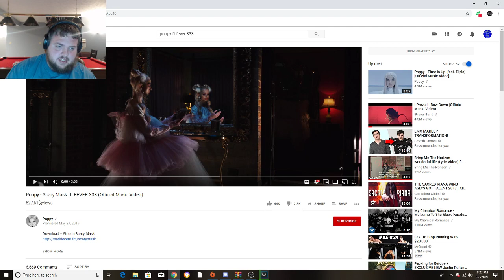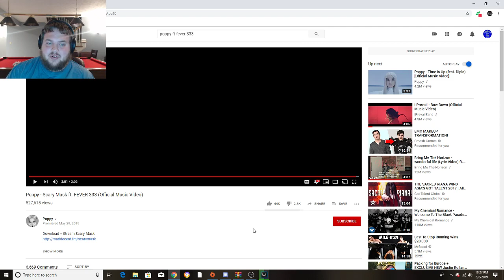poppy scary mask reaction video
enjoy the reaction video